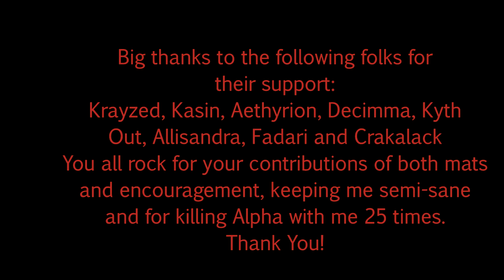Guild Wars 2 - Legendary Rifle Predator Forging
After 3 months or so of semi-hardcore grinding in Guild Wars 2 I finally was able to gather everything necessary to forge the Predator. The new effects really make it an upper-echelon legendary (fiery footfalls and aura). This was forged on 1/30/13, Yak's Bend.